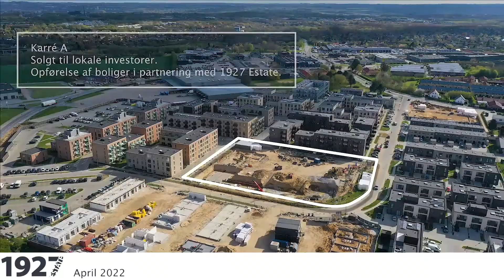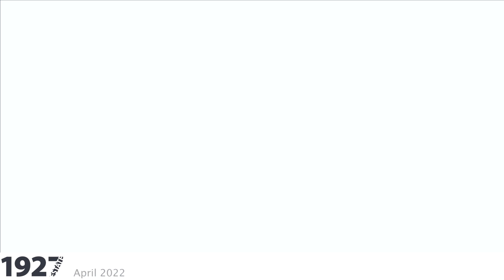Blomsterhaven // april 2022